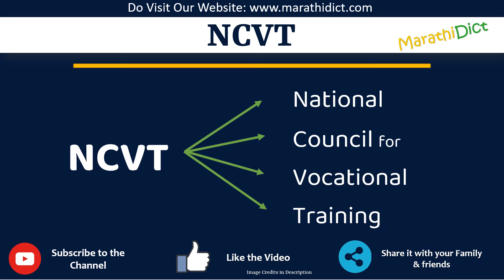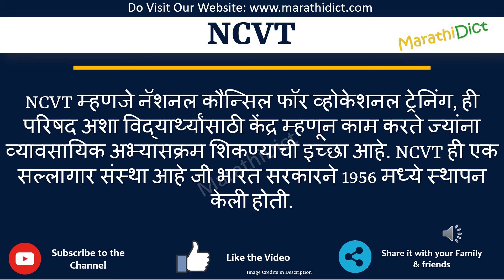NCVT Full Form in Marathi | NCVT cha full form kay aahe | NCVT म्हणजे काय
या व्हिडिओमध्ये तुम्ही NCVTचा पूर्ण फॉर्म मराठीत शिकाल.
NCVT चा पूर्ण फॉर्म फक्त एका मिनिटात शिका.